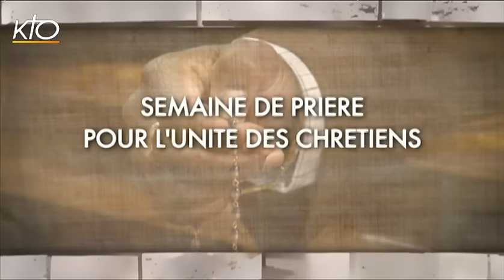Monseigneur Emmanuel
Monseigneur Emmanuel, Métropolite orthodoxe grec de France, Président de l'Assemblée des Évêques Orthodoxes de France. Cette année, le thème de la Semaine de prière pour l'unité des Chrétiens est : "Appelés à proclamer les hauts faits du Seigneur " (1 Pierre 2, 9-10). Quelle est l'invitation missionnaire ? KTO vous propose une méditation de cette parole avec des témoins de l'unité chrétienne.